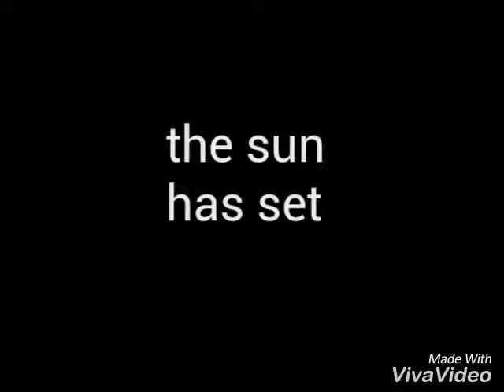Sonamy Werehog story ep 5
Sonic had finally confessed his feelings for Amy but Shadow finds out Sonic's secret and nearly died in thet fight, will Shadow wake up soon from his coma, what will become of Sonic once Amy finds him, find out in ep 6...